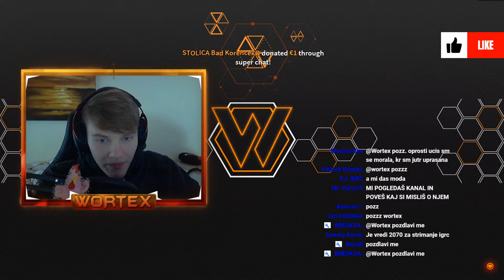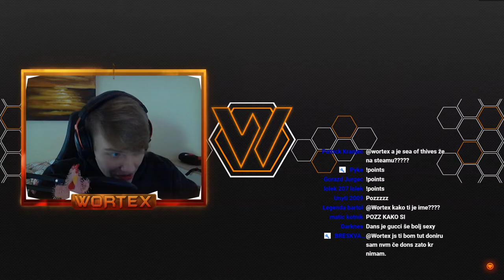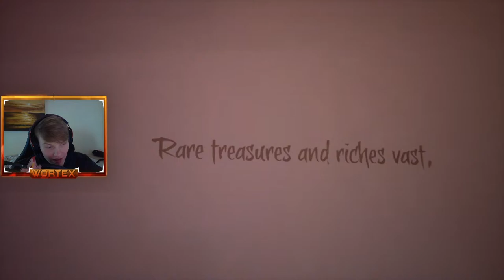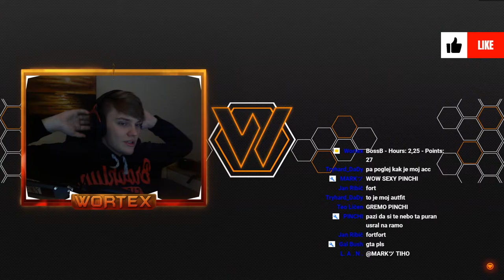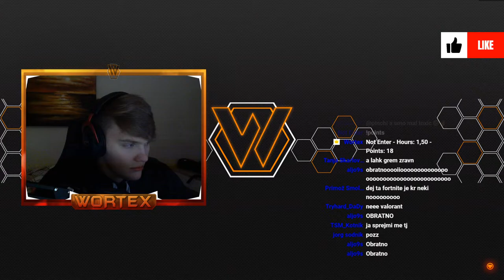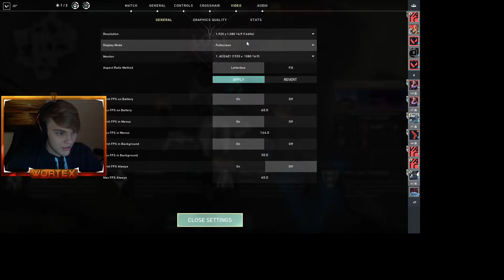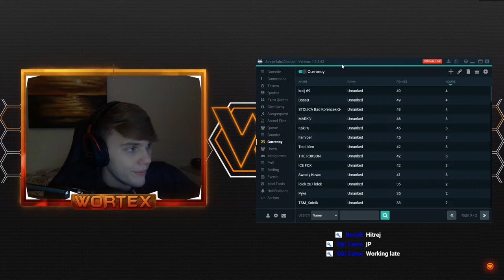[SLO] Sea Of Thieves ! Kasneje Fortnite ali Valorant !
💰 Donatorji 💰
🥇 Pyke : 89.19€
🥈 eK6 : 50€
🥉Bad Korencek : 28€
4. Jazzy : 21€
5. Janko Kersnik : 19.93€
6. LazyMiha : 17.59€
7. China : 14€
8. S Zavsek : 10€
9. ItsFILIP4EVER : 10€
10. ZigiCopatYT : 9.18€
11. ZaKKinG : 5€
12. VukSon : 3.75€
13. MuffinTim : 3.66€
14. ItsMotex : 2€
15. BAUC : 2€
16. aljo9s : 2€
17. iHyperclips : 1.87€
18. Waffelcek : 1.84€
19. TJ SNEAKY_ FOX : 1€
20. TRS_BiBo : 1€
21. Fam Ber : 1€
22. rozle_kot : 0.92€
23. Tajkl : 0.92€
24. Feri : 0.91€

Hvala !🧡